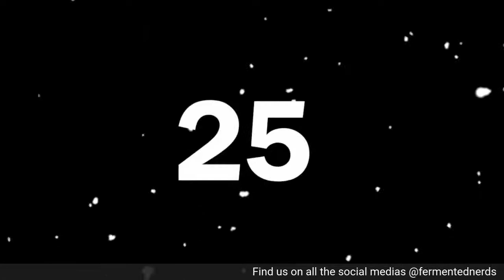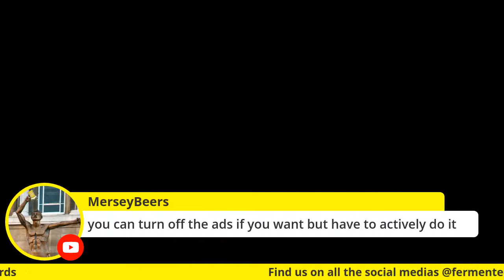Fermented Friends Advent Calendar Day 2!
Join us for another day of fun.  I think we actually know what we are doing now!